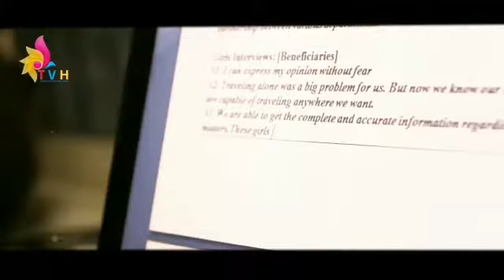International Tea Day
What emerged in China centuries back, has now achieved a cult status. Some like it black, some white, some herbal and so on. Even in India, people start and end their day with this energy induced drink. Call it chai, cha or cutting, Chaai-ting acts as a catalyst to all discussions and brainstorming. So, this International Tea Day, take a pledge to never say Chaai-na!